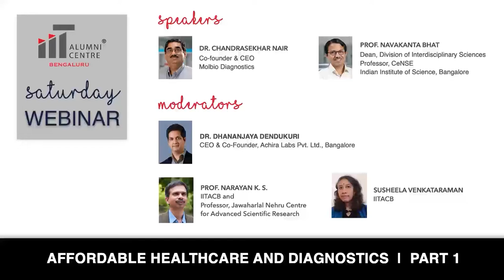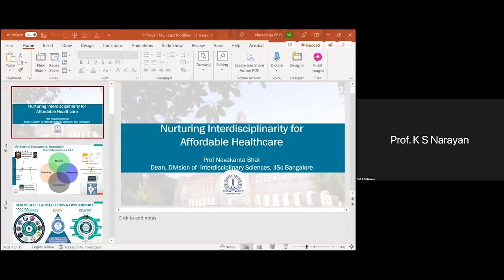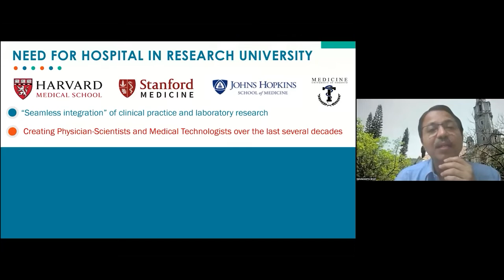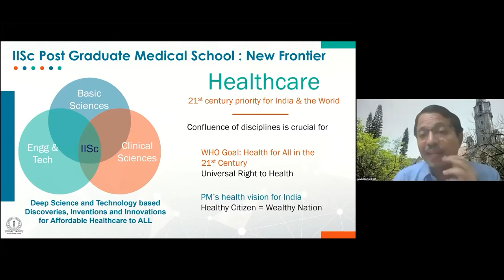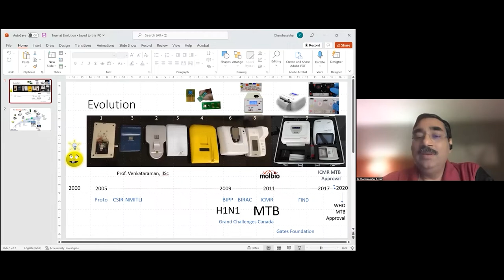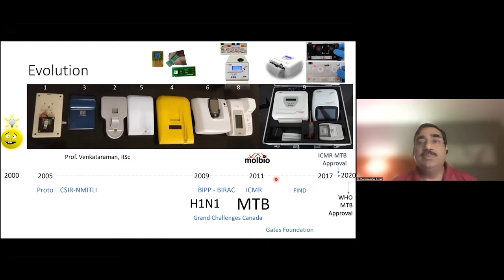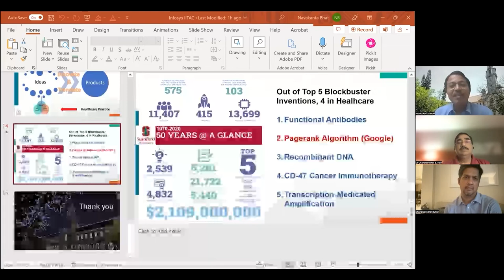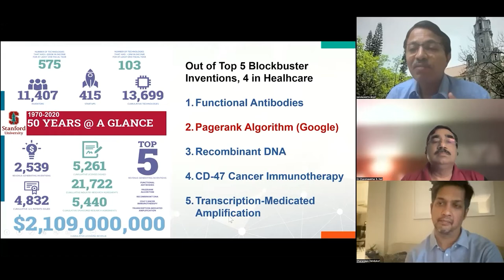Affordable Healthcare and Diagnostics | Challenges of the Future | Webinar | IITACB x ISF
Challenges of the Future: Affordable Healthcare and Diagnostics
Co-hosted by  @iitalumnicentrebangalore9441 and @InfosysPrize

In a time of several existential crises facing humanity such as public health challenges and climate change, the Infosys Science Foundation and the IIT-Alumni Centre, Bengaluru bring you a series of discussions and talks by Infosys Prize laureates who are working at the forefront of finding solutions to these grand problems.

Access to good diagnostics and healthcare is the key to confronting public health challenges that are becoming increasingly common globally. With over a quarter of the Indian population falling below the poverty line and a large section residing in rural areas, providing access to quality diagnostics and healthcare becomes a challenge.

In this conversation Prof. Navakanta Bhat (Dean, Division of Interdisciplinary Sciences, IISc, Bangalore), Dr. Chandrasekhar Nair (CTO, Molbio Labs), and Dr. Dhananjaya Dendukuri (CEO, Achira Labs) discusses the importance of affordable healthcare and how this challenge can be addressed in India.

Speakers:

Navakanta Bhat
Prof. Navakanta Bhat is Dean, Division of Interdisciplinary Sciences, and Professor, Centre for Nano Science and Engineering (CeNSE) Indian Institute of Science, Bangalore. His research focus is nanoscale transistor devices and on novel materials for creating new robust, inexpensive and low-power sensor devices and systems. Prof. Bhat is 2018 Infosys Prize laureate in Engineering and Computer Science. He is the founder of PathShodh Healthcare Pvt Ltd which is incubated at CeNSE, IISc, Bangalore. PathShodh has been conceived and established with the social mission of making healthcare services affordable to all citizens.

Chandrasekhar Nair
Dr. Chandrasekhar Nair is the Chief Technology Officer of Molbio Diagnostics. He is the 2021 Infosys Prize laureate in Engineering and Computer Science. He was awarded for his development and large-scale commercialization of Truenat, a new point-of-care testing platform for PCR-based medical diagnostics. Dr. Nair’s work has enabled testing for millions of COVID-19 cases across resource-limited settings in India and the diagnosis of multiple infectious diseases including tuberculosis all over the world.

Moderator:

 Dhananjaya Dendukuri
Dr. Dhananjaya Dendukuri is CEO & Co-Founder, Achira Labs Pvt. Ltd., Bangalore. Achira is a pioneering Indian company translating cutting-edge technologies in microfluidics to industrial practice in the area of medical devices and diagnostics. They have built India’s first microfluidics-based platform for point-of-care immunodiagnostics and also created the world’s first woven-fabric-based point-of-care platform. Achira makes products for a range of diagnostic applications including antibody and PCR tests for COVID19. Dr. Dendukuri is a juror on the Infosys Prize 2022 jury for Engineering and Computer Science.

IIT Alumni Centre
The IIT Alumni Centre, Bengaluru has been established to create a community that promotes fellowship among its members – Alumni, Faculty and Students connected with IITs – in their Quest for Excellence reflecting the spirit of the IITs and fostering the shared values committed to betterment of our society.